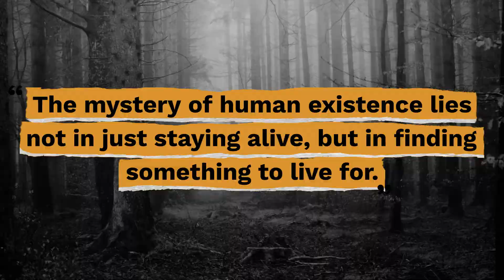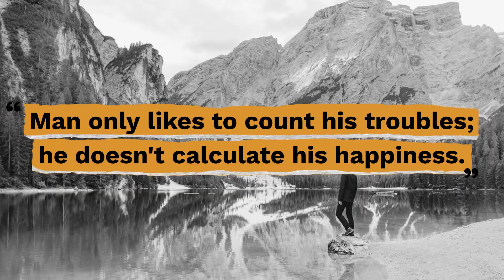Top 10 Fyodor Dostoevsky Quotes - Gracious Quotes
Useful Links:
► FREE Daily Devotion Quotes & Weekly Inspiration